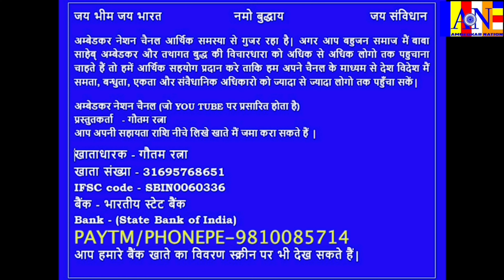मोदी के गले में फंसी हड्डी! सुप्रीम कोर्ट ने किया ऑपरेशन! किसान बिल वापस लेने अम्बानी अडानी नाराज़!